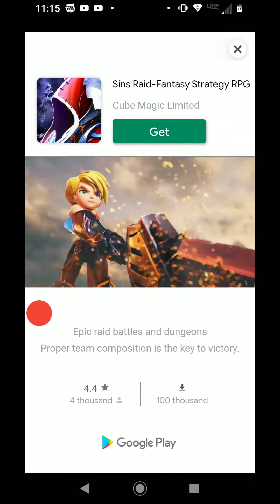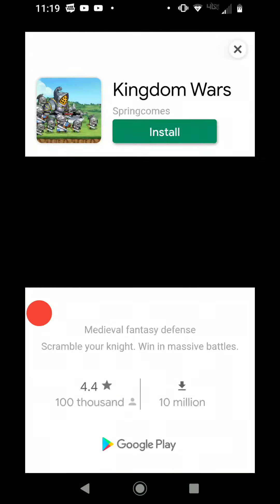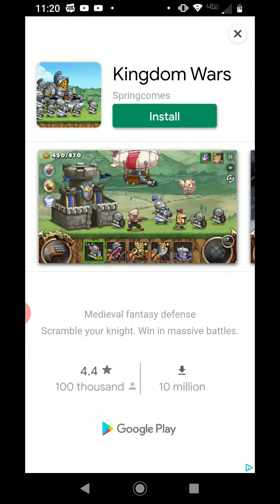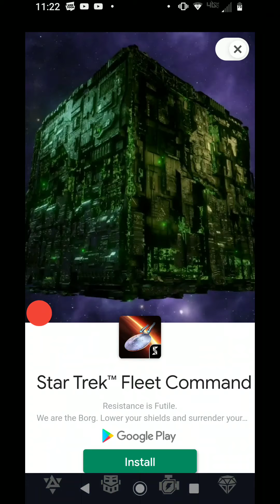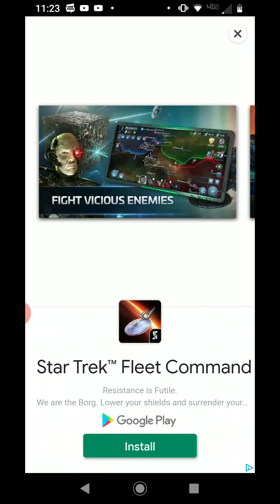Idle Convoy| Gameplay